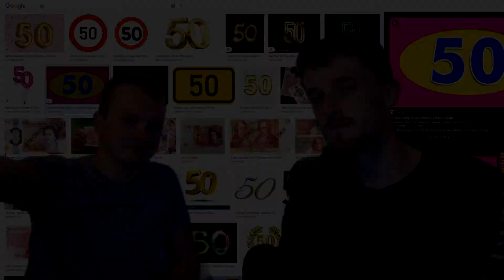Did Battlefield do a Cyberpunk? | Sandbox Episode 50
Sandbox is a show where we discuss gaming, movies and TV. Join us as we delve into the latest news, listen to our beautiful hot takes and join us with a beer as we review obscure and often extremely mainstream brews and distillates